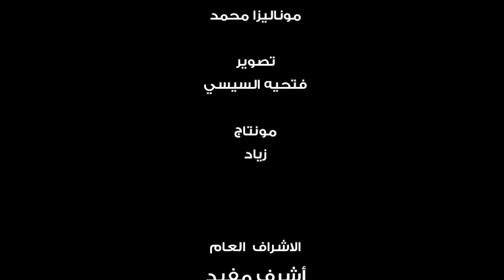اتفرج | رسالة نجوم الفن للأم في عيدها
حرص عدد من نجوم الفن على إهداء اغاني لامهاتهم بمناسبة عيد الأم ومنهم الفنان إيهاب توفيق والفنانة بدرية طلبة والفنان وائل عوني والمطربة ميرفت وجدي والمطرب إيناس عز الدين والمطرب إيمان عبد العزيز.